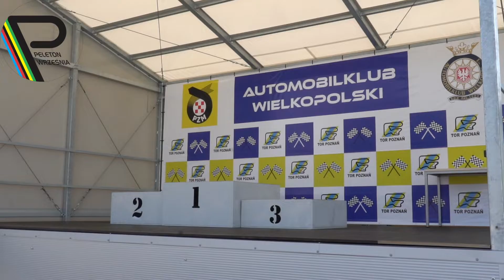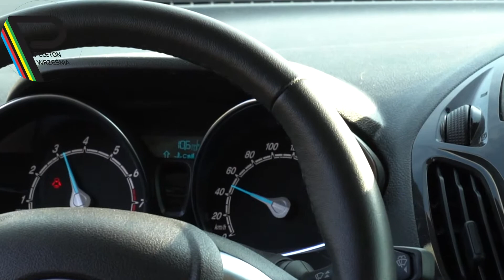Kolarski Czwartek by Peleton Września. Ciepły, słoneczny i szybki